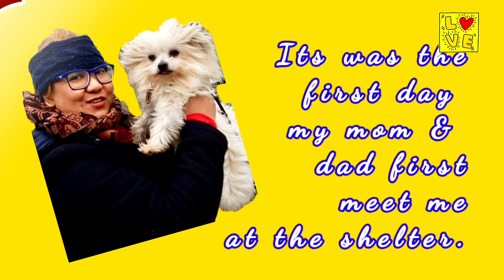BANDIT SECRET REVEALS | DOG'S SECRET | Bandit The Sweet Dog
Because this  channel is a window into Bandit's life, in this video we want to share to you the secret of Bandit when sleeping 😂😂😂 which mommy experience a lot when she has insomia. Mommy always in between of his boys snoring loud at night. But today only Bandit is snoring because daddy is already at work and its 8AM in the morning 😂😂😂
imagine. at 8AM our sweetest dog is still snoring. how about in the night? 😂😂😂
Bandit loves you all.🐶🐶🐶❤❤❤